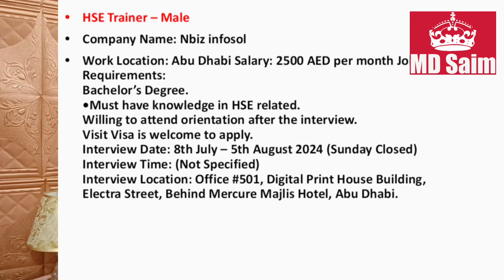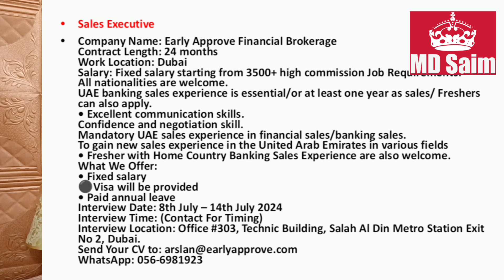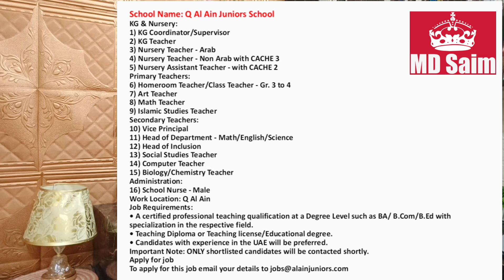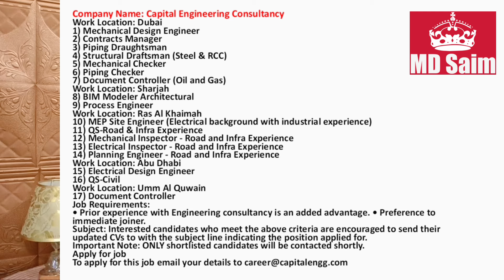Walk In Interview In Dubai With Visa 2024